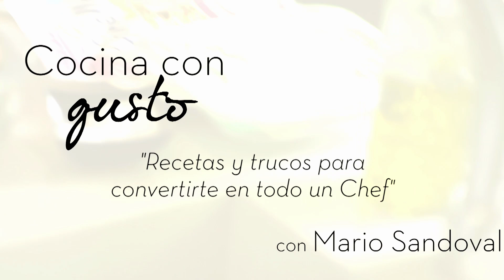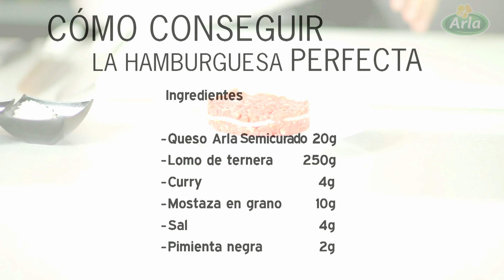Cómo Hacer la Hamburguesa Perfecta || Cocina con gusto con Mario Sandoval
Cada viernes encontrarás en nuestro canal Cocina con gusto una nueva receta y dos miércoles al mes tendrás un consejo que hará de la cocina algo más sencillo.

Ingredientes
- Queso Arla Semicurado  20g
- Lomo de ternera  250g
- Curry  4g
- Mostaza en grano  10g
- Sal  4g
- Pimienta negra  2g